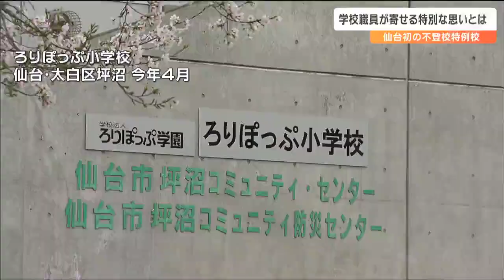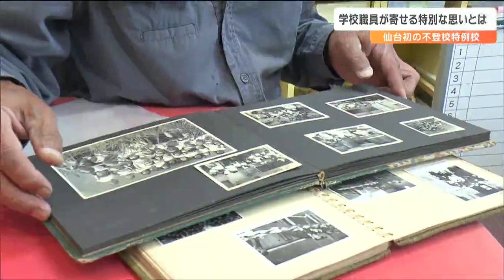「ここは私の生まれたところ」74歳町内会長“加トちゃん”が不登校特例校に学校職員として尽くすワケとは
元々の小学校に馴染めなかった子どもたちが通う不登校特例校が今年4月、仙台市に初めて開校しました。かつてあった小学校の廃校舎を利用したこの学校を、学校職員として支える町内会長の74歳の男性がいます。男性がこの学校に寄せる特別な思いを取材しました。ろりぽっぷ小学校　高橋元気校長（今年4月）：
「ろりぽっぷ小学校は、きょうからスタートしていきます」今年4月、仙台市太白区の坪沼地区に開校した「ろりぽっぷ小学校」。元々の学校に通いづらくなった児童のための特別な教育課程を持つ「不登校特例校」で、仙台市では初の開校です。加藤和彦さん：
「生まれも育ちも坪沼、用務員の加藤と申します。ひげが生えてますので『加トちゃん』と呼んで頂ければ」（今年４月）お茶目な挨拶を披露した加藤和彦さん74歳。坪沼地区の町内会長です。学校職員として働くのは週に1度。草刈りをはじめ樹木の剪定や校舎の清掃など仕事は多岐にわたります。学校と地域の橋渡しをしたいと募集に手を挙げました。加藤和彦さん：
「子どもたちの畑だとか田植えだとか、何か困った時に地域にお願いして頼むっていう橋渡し的な役割のために入りました」ろりぽっぷ小学校と加藤さんはどんな関係にあるのでしょうか。

小学校への特別な思い「私はこの学校で生まれた」

ろりぽっぷ小学校は、2015年に閉校した旧坪沼小学校の廃校舎を利用しています。坪沼で生まれ育った加藤さんは今から60年以上前の卒業生。その頃の校舎はまだ木造でした。加藤和彦さん：
「職員室、校長室、音楽室があったんですよね」昔を懐かしみながらアルバムをめくる加藤さん。木造校舎の隣にあったはずの「ある建物」を探していました。加藤和彦さん「あ、これですよ！ここですよ！これが両親が住んだところで私が生まれたところ」旧坪沼小で教師として働いていた加藤さんの両親は木造校舎のすぐ近くにあった宿舎で暮らしていました。その時に母親が、敷地内の宿舎で出産し加藤さんは生まれました。加藤和彦さん「この辺りかなぁ。このあたりが宿舎。そこで私の姉4人と私が生まれたんだね、ここで。だからここは私の『生まれたところ』なんですよ。思い出はここに立つと甦りますね。学校の前の川でフナを釣ったり、山で竹スキーをしたり、思い出は尽きない。小さい頃の思い出が本当に甦りますよ」加藤さんにとって自分が生まれたこの学校は特別な場所です。加藤和彦さん：
「昔の私の思い、生まれた時からのずっとこの学校に対する思いがそのまま延長している感じ」

加藤さんが発案した「竹あかり」地域を照らす

この日、坪沼地区の住民が10人以上集まり竹あかりを作るワークショップを開きました。加藤和彦さん：
「あと2個だな、はい、そこだね。お~うまいなぁ」間もなく開催されるホタルを鑑賞する地域の催しに竹あかりを飾るのです。加藤さんの発案でした。加藤和彦さん：
「始まったら、徹底的にやりますから！」思い思いに穴を開けた竹あかりが完成すると、子どもたちは満足げな表情を浮かべていました。
参加した子ども：
「最初は怖かったけど、地道にやっているとめっちゃ楽しくなりました。みんなにきれいだなと思われたい」
参加した子ども：
「ホタルと合わさって、多くの人にきれいに見て欲しい」
加藤和彦さん：
「（地域の）みんなに言われるんですよ。『子どもの声が聞こえるのが本当にうれしい』って言ってくれるんですよ。みんなで協力しながら学校を盛り上げようという方々がいっぱいいます。子どもの声が一番ですよ」そして、24日。竹あかりは、会場となった神社の階段を優しく照らしました。ホタルも例年通り坪沼の自然を飛び回り、光のショーが繰り広げられました。子どもたち：「ホタルとまっちゃった。かわいい」
催しには、ろりぽっぷ小学校の子どもたちの姿も。ろりぽっぷ小学校の児童：
「星みたいできれいで可愛くて、好きになりました」催しは、多くの人を楽しませ幕を閉じました。地域の仲間たちと共に準備をしてきた加藤さんも安心した表情です。加藤和彦さん：
「（ろりぽっぷ小学校の児童は）全員親と一緒に来てました。嬉しかったし、子どもたちが喜ぶからね。ホタルなんか見たことない人たちだから。本当に私も嬉しいです」学校と地域との橋渡しのために学校職員になった加藤さん。これからも「坪沼の子どもたち」を大切にしていきたいと思っています。